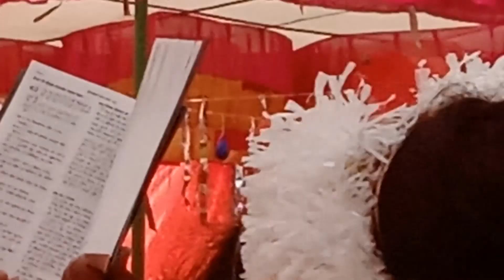Silver Jubilee of Fr Pradeep Kumar Kujur ll बाइबल प्रोसेशन नाच